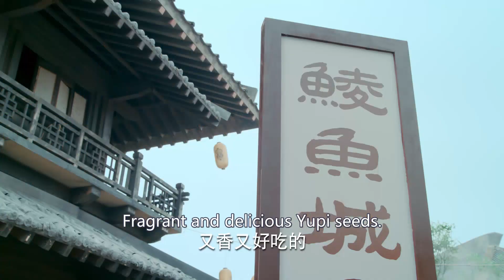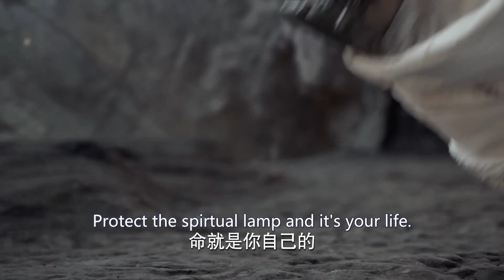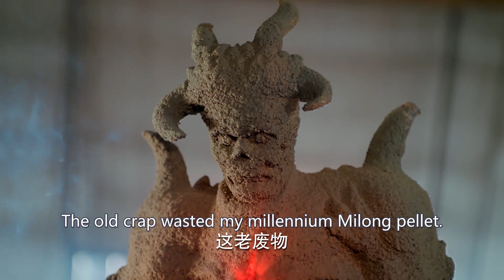[Multi Sub]《半城风月》My wife is a princess EP11 | 痴情仙君爱上元气小妖精又撩又欲💋粘人小妖精情话满满各种求抱抱👩‍❤️‍💋‍👨杨紫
剧名：《半城风月》
简介：上古时期，骊国重臣左相暗通敌国天元国，导致骊国灭亡。傅九云救下了公主覃川。目睹了天下苍生被天元国奴役的痛苦，为解救天下百姓，覃川发誓找寻上古灵灯。覃川与傅九云相识相爱，携手找到灵灯，却获知傅九云真实身份是灵灯灯芯，灵灯开启傅九云会消失，开启灵灯者也会牺牲。当两人抱定牺牲的决心，拯救苍生于水火，危急关头覃川表姐替她开启灵灯，傅九云因此消失，思念傅九云的覃川再次触摸灵灯，他们牺牲小我的家国精神和伟大爱情感动了上苍，两人终于重逢。

⭐主演：郑业成、赵露思、刘怡潼、王萌黎、蒋依依
🔢集数：30集